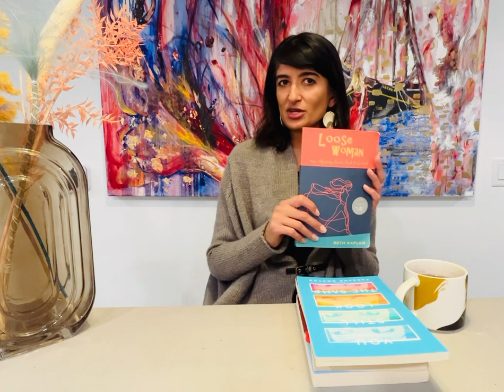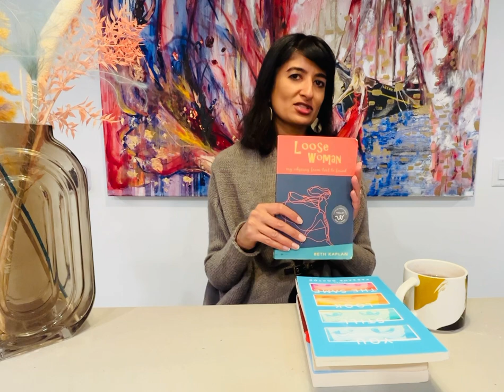Books I Read and Loved in 2022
A great year for reading! (Not so much for the world).